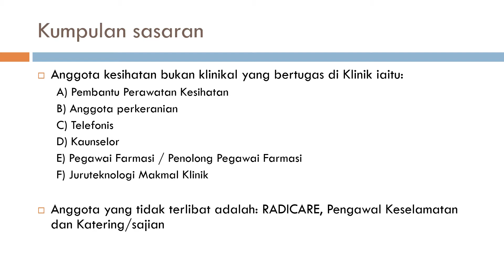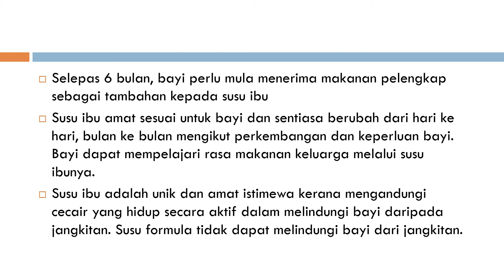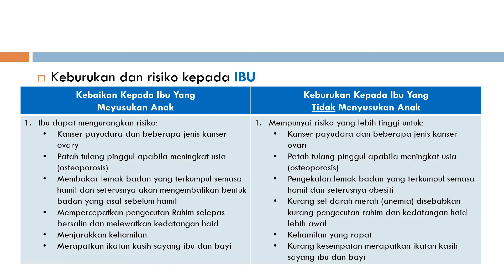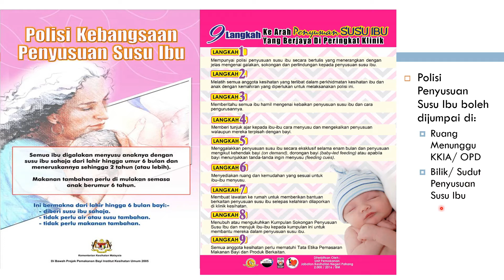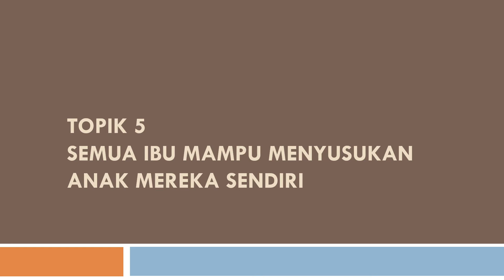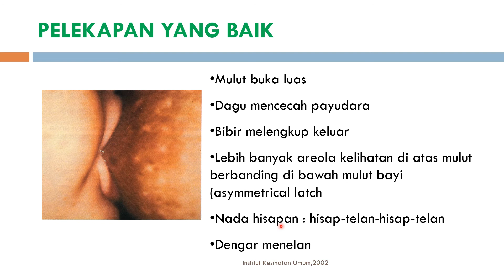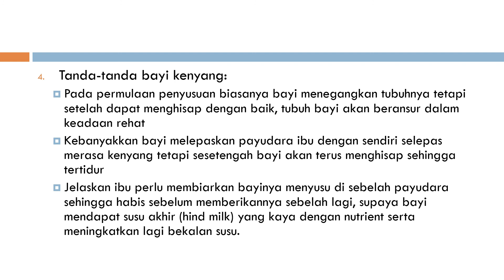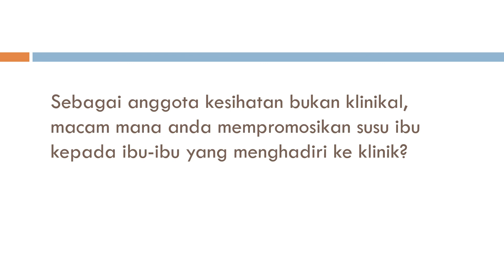Taklimat Penyusuan Susu Ibu Kepada Anggota Kesihatan Bukan Klinikal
Taklimat Penyusuan Susu Ibu Kepada Anggota Kesihatan Bukan Klinikal - PSP Dr Tiew Kee Fong

Sila Jawab Soalan KUIZ untuk pengesahan Kehadiran dan mengambil peluang untuk mendapatkan hadiah menarik di pautan: